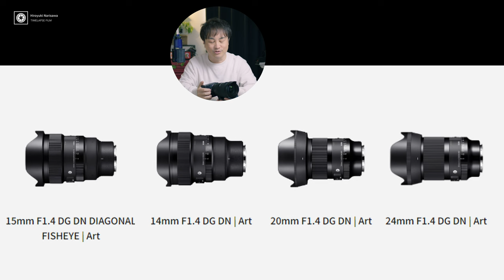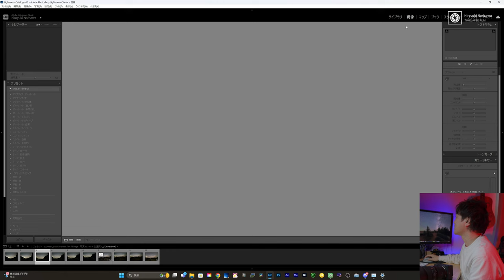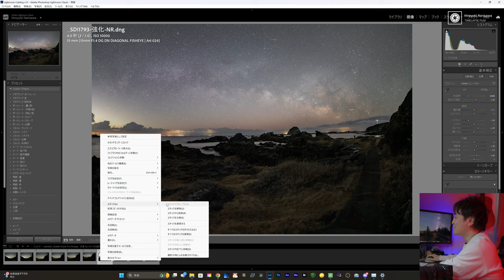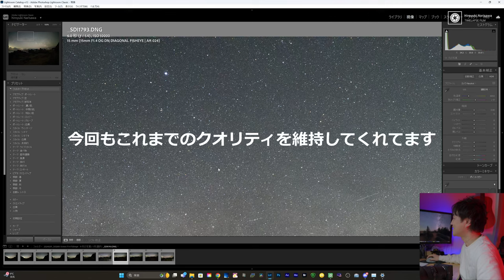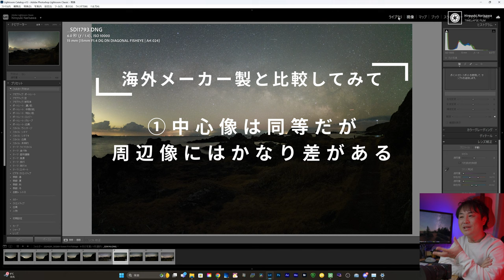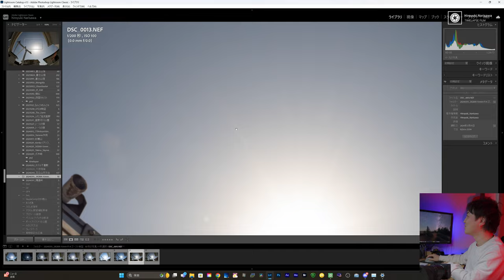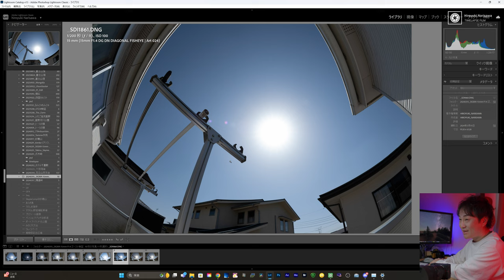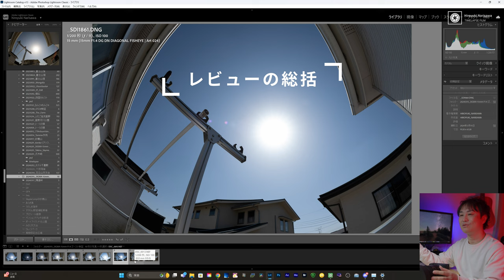【王の誕生】星景用魚眼レンズを極めた "SIGMA 15mm F1 4 DG DN Fisheye | Art" はやっぱり凄かった！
※ Lマウント、ソニーEマウント用です

★こちらも見るがよろし！
【魚眼レンズを使いこなせ！】魚眼星景はこうやって撮る！構図例を紹介

★これ以上の星景用魚眼レンズは今後生まれないだろう。シグマ 15mm F1.4 DG DN DIAGONAL FISHEYE | Artで撮影したアメリカ・ユタ州の星景

0:00 OP
2:58 魚眼レンズで撮れる星景写真
4:00 シグマ魚眼レンズにはお世話になりました
5:58 各部の説明
8:01 魚眼レンズのメリット
10:12 星空画像を検証
12:44 海外製魚眼レンズとの比較
16:34 レビュー総括

Mic：
TASCAM CA-XLR2d
audio-technica AT2035

動画編集ソフト:
Davinci Resolve